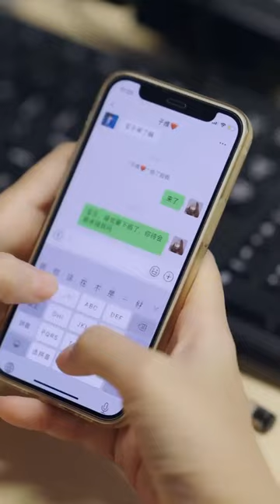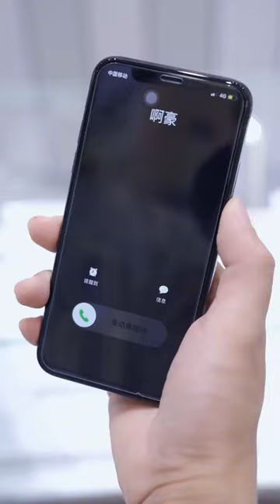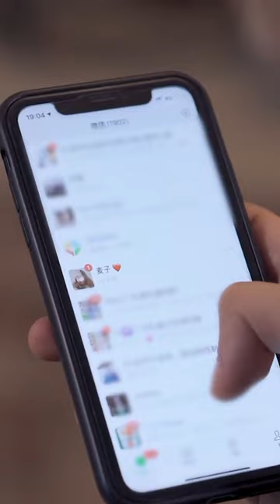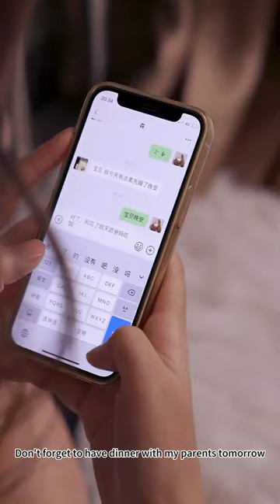When A Woman Seduces A Rich Second Generation, Her Boyfriend’S Identity Is Not Simple！